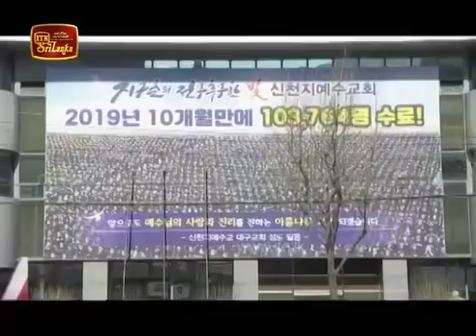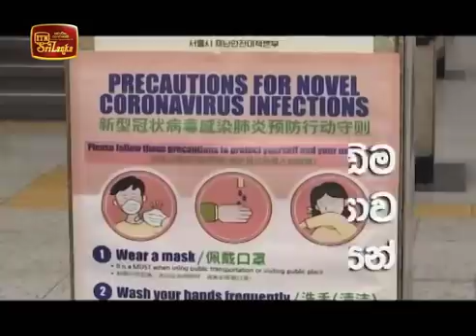ITN News 2020-02-22 | 06.30 PM